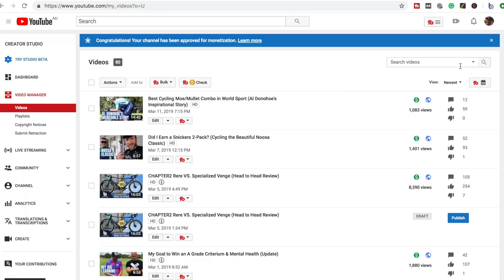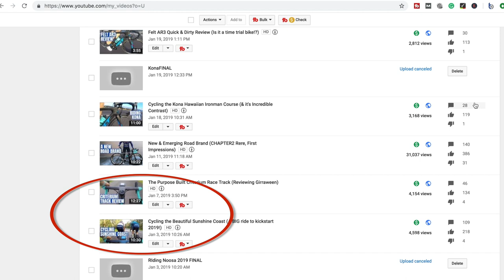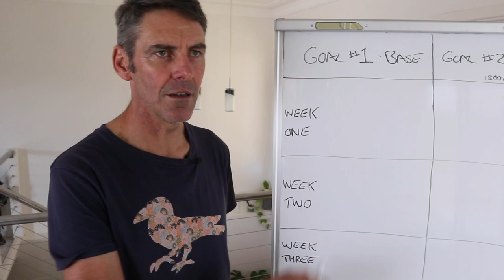Cycling Videos & Vlogs (Channel Update)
This cycling YouTube channel has been established to provide insights and learnings across an array of different cycling facets. Cycling training, tips, criterium racing, motivational cycling stories, entertaining cycling stories, biohacking for improved performance, and road bike reviews. If you want a full update on my road bike reviews, please watch this video

The purpose of this video is to provide an update on the channel direction. Both cycling videos and vlogs. Where is my head at?